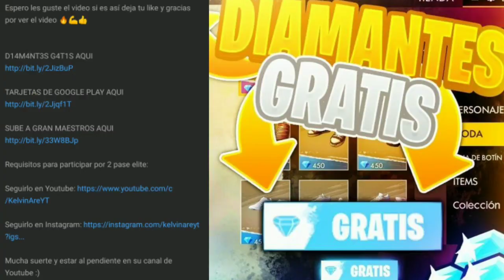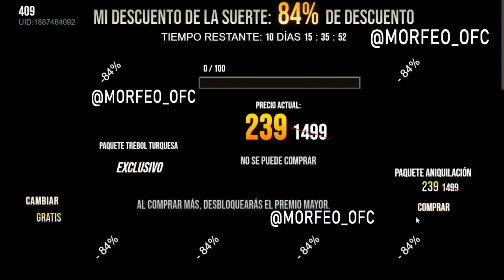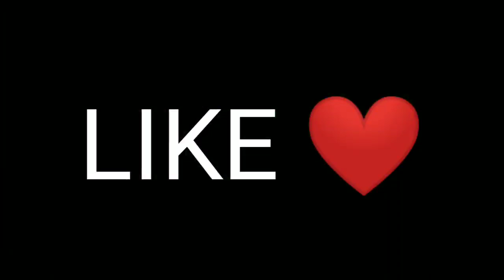Oficial! NUEVA TIENDA MISTERIOSA 10.0 JULIO 2020 DE FREE FIRE | PROXIMA TIENDA MISTERIOSA 10.0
¡Etiquetas!

Apoya a mi amigo hace directos todos los días